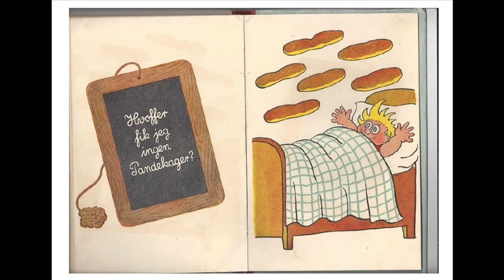Spørge Jørgen Ilselil Larsen & Kai Rosenbergs Strygeensemble 78 rpm ca. 1947